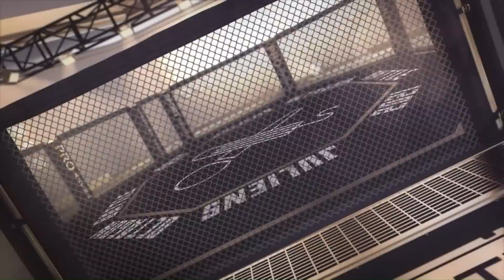OctaBattle II [4tel 4/4] - SEEKERZ (Mace) vs. Doktor Lukas Frank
Artist: Mace
Beat: BeatBurgerz
Mix/Master: BeatBurgerz
Video: Rapdings
Special Guests: Seekerz, Morgana, Jantendo, Return & Koekus

!!!Links!!!

Dickes Danke an Corner, der, obwohl er krank war, sich um den Schitt und die Effekte im Video gekümmert hat.
Ebenfalls nochmal Danke an jeden, der beim Dreh vor Ort war.

[Intro]
Scheiß auf den Raptouristen, ich hab Bock Lukas Frank hier wegzuficken
Mit Lines die hässlich sitzen, wie bei seiner Mum die Hängetitten.
Deine Misere hat erst eben begonnen
Du wünscht , ich hätt' dir nur den Wind aus den Segeln genommen.

[Part 1]
Eyo Lukas, du Fotze, du kriegst von Mace Windu jetzt Hausbesuch,
wolltest nicht erste Runde fliegen, doch hast es dir so ausgesucht.
Jetzt wird Arzt verarscht, ich mache das JOB zum Scrubs,
du bist zwar nicht J.D., trotzdem kriegt der Doctor Cox (Cocks)

Der Homofreind nutzt Wörter wie Faggit und Schwuchtel,
doch sieht man ihn am Mittwoch Abend Grey's Anatomy gucken.
In meinen Augen bloß'n dummes Opfer
Und nur weil du'n Autist bist, bist du noch lange nicht the Good Doctor

Du hast uns namentlich gedisst, als ob es mich interessiert hat
Du siehst nicht aus wien Arzt, nur wie'n Verkäufer von Fielmann
Und höchstens wenn du anfängst in den Spiegel zu glotzen.
Wirst du zum Gynäkologen, denn du siehst immer ne Fotze.

Ey, du bist das, was man meint, wenn man zu wem Alman sagt,
So'n lauchiger Deutscher, Lukas, das' kein Spaß!
Deine Quali wirkt auf mich wie ein gutes Meme.
Du guckst Seekerz Runden und denkst an Suizid.

[Hook]
Für Risiken und Nebenwirkungen lesen Sie die Packungsbeilage
oder Fragen Sie Ihren Arzt und Apotheker.
Ich glaub kaum dass du nen hypokratischen Eid abgelegt.
Du verschreibt sich höchsten bei den Zeilen von Sunny und Kollegah

[Part 2]
Ich habe Mode-Designer für meine Oversize-Kleider,
ja wenne meinst, ich kanns mir leisten ich bin sowas von reich, man!
Und wär ich broke wie du, könnte ich den Neid da ja schon verstehen
wenn deine Hungerhakenarme in Altkleiderkontainer gehen.

Kleider machen Leute, heißt du bleibst für immer ein Niemand
hast nicht mal'n Branding von Fila auf den Second Hand Sneakers!
Ey, dieser peinliche Pisser trägt die Kleidung von seinen kleinen Geschwistern.
Erzähl mir nicht, dass du ne Alte gefickt hast.

So wie du aussiehst bist du Vorsitzender im Jungfrauenclub
Son Typ, der hofft, dass ne Frau mal an seinem Unkraut zupft
Du bist der lebender Wunsch nach Sex doch hast kein Bares für Huren,
Du Bastard gehst nur in den Puff um deine Mum zu besuchen.

Und hat Lukas nen gemeinsamen Abend mit Frauen,
sitzen die da auf Couch nur um Star Wars zu schauen.
Da wird sich gar nichts getraut, von wegen du hast ne Frau gebangt.
Morgana, Lukas, Flouw, die ungefickten schrei'n am lautesten!

[Part 3]
Du brauchst Special Effekte zum kaschieren deiner Wackness,
Doch da braucht es etwas mehr, als sich ins X-wing zu setzen.
und kommst du mir mit Star Wars, schreib ich halt Part mit Links,
mach mir keinen auf Skywalker, du bist Jar Jar Bings.

Du hast'n Talent Wörter aneinander zu reimen,
hattest ein paar geile Zeilen, nur waren das gar nicht deine!
Die waren von Kolle oder Sunny, auf dem Beat von Jack von Crack,
Style von Bast, Stimme - F.R.! Junge, was ist an dir echt?

Das ist Alles fake - plus ein Image dass du dir auferlegst,
Wer will bitte Geld zahlen um den Clown zu sehen
Und sei mal ehrlich, Lukas, wo durftest du denn mal was vorrappen?
Außer in der Schulaula oder auf Dorffesten?

Bin seit einigen Jahren in Battles unterwegs.
1on1 Freestyle Sessions hab ich jeden schon zerlegt.
Brauchst mir keinen Scheiß zu erzählen, aber sag mal Lukas,
bist du auch noch Rapper, wenn du deinen Kittel nicht mehr trägst, hä?